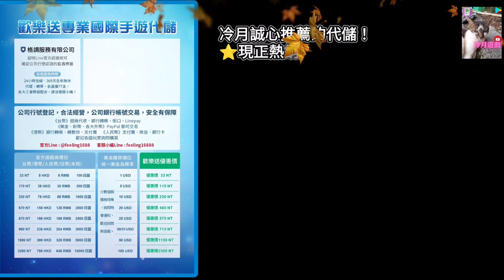【天命三國志】影分身之術 v.s. 單體極大爆發！無雙凌統、無雙華雄，他們來啦！《冷月遊戲》